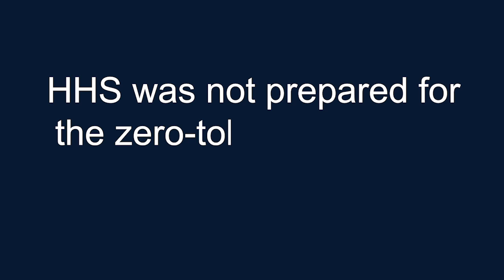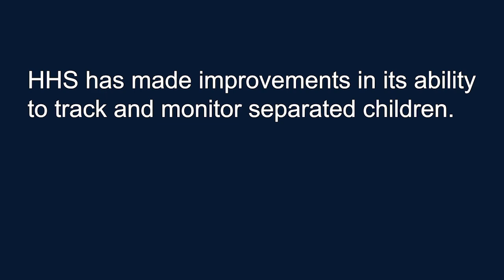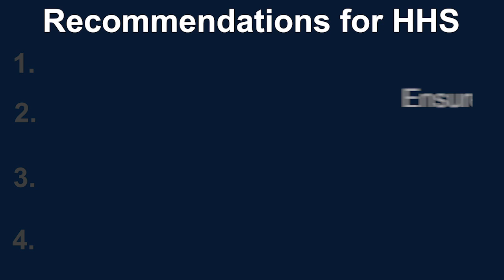Eye on Oversight, Special Edition - Challenges Impeded HHS's Response to the Zero-Tolerance Policy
Within HHS, the Unaccompanied Alien Children, or UAC Program, serves minors who have no lawful immigration status in the U.S. and do not have a parent or legal guardian available in the U.S. to provide care and physical custody.

In Spring 2018, the Departments of Justice and Homeland Security enacted the zero-tolerance policy, which resulted in large numbers of children being separated from their parents by DHS and placed in HHS care.